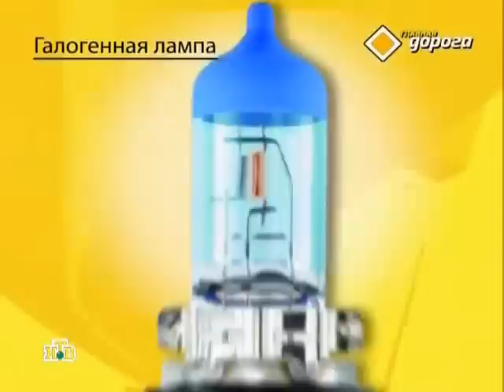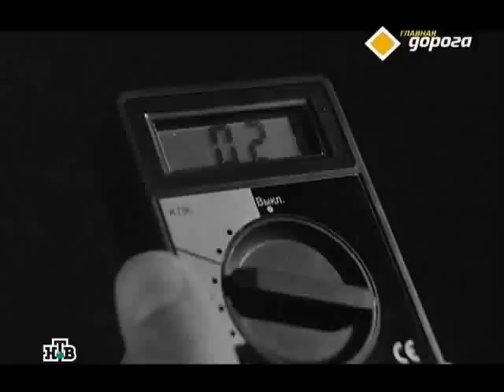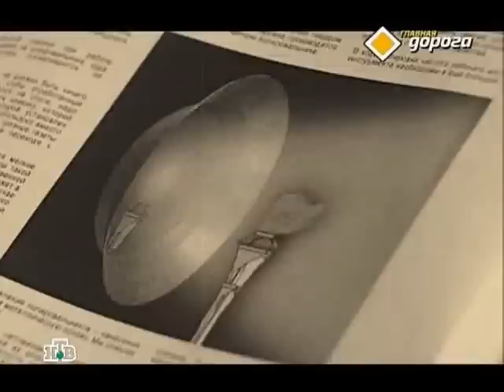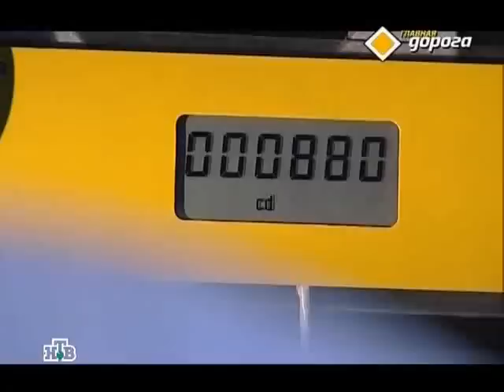От ксенона в стандартной фаре толку нет!